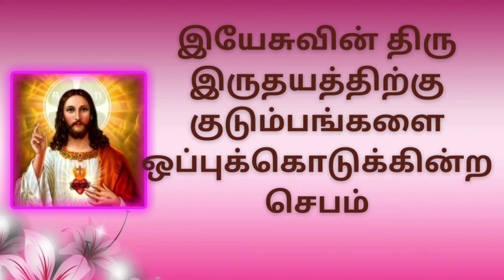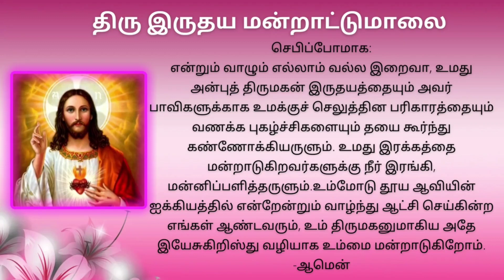திரு இருதய ஆண்டவரின் வணக்கமாதம் JUNE-22 | Novena to the Sacred Heart of Jesus | Tamil Bible Wisdom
திரு இருதய ஆண்டவரின்  வணக்கமாதம் JUNE20 | Novena to the Sacred Heart of Jesus | Tamil Bible Wisdom

திரு இருதய ஆண்டவரின்  நவநாள் வணக்கமாதம் | Novena to the Sacred Heart of Jesus | Tamil Bible Wisdom

Catholic Prayers
Litany prayers
Catholic news
கத்தோலிக்க ஜெபங்கள்
ஜெபங்கள்
புகழ் மாலை
வாடிகன் செய்திகள்
tamil prayers
rosary
back
light
tv
christian
best tamil prayer
pugalmalai
jebamalai
manrattu malai
புகழ்மாலை
மன்றாட்டுமாலை
ஆராதனை
ஜெபமாலை
இயேசுவின் திரு இருதய நவநாள் செபம்
Novena to the Sacred Heart of Jesus
yesuvin thiru iruthaya navanaal jebam
Eyasuvin navanal jebam
thiruiruthaya navanaal